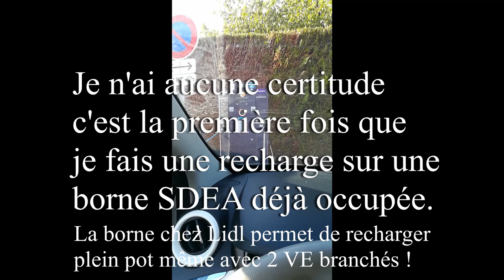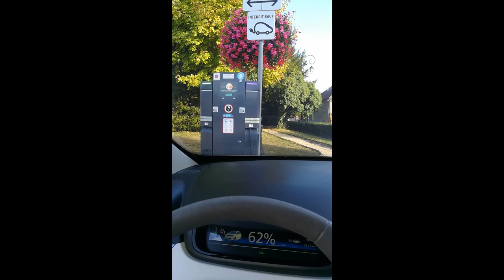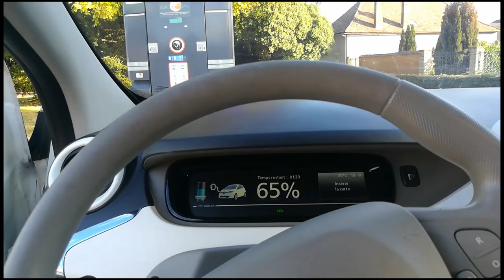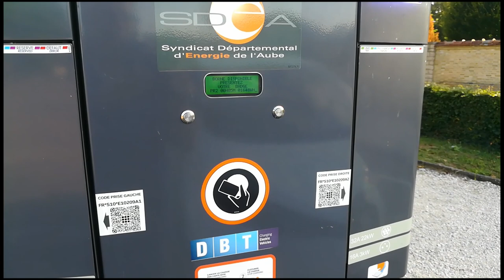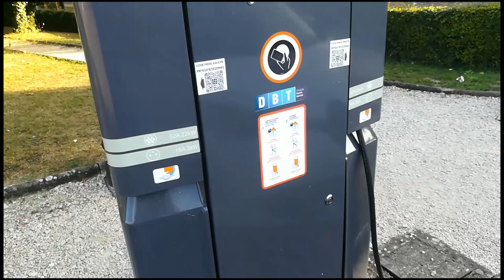[207] Vidéo sur le pouce..Les bornes, dans le 10. Décidément..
Depuis que je recharge en priorité sur les bornes..
Quand ça  marche, il y encore quelque chose qui coince. Mais quand ça marche vraiment, on en reviens toujours pas, dans le 10.